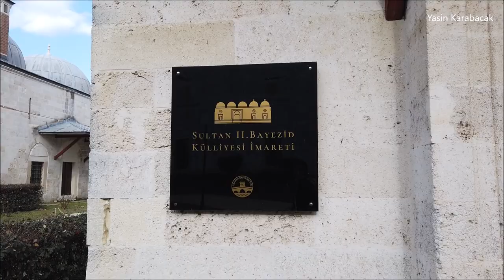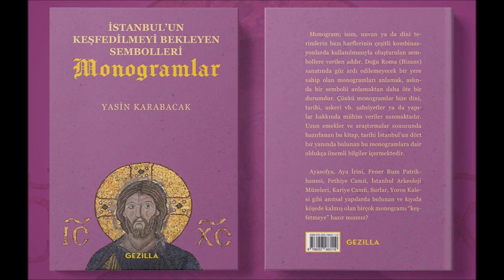Sultan II. Bayezid Külliyesi İmaret Müzesi (Imaret Museum of Sultan Bayezid II Complex), Edirne